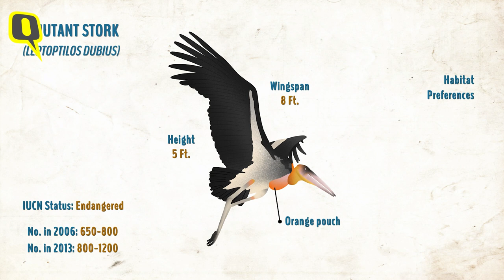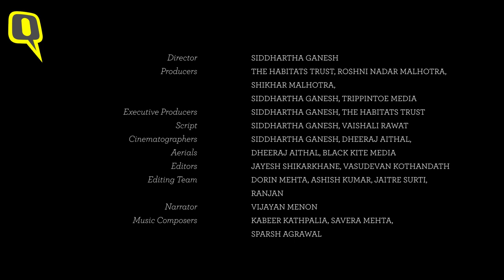Wild You Were Sleeping Episode 2: Meet the Greater Adjutant Stork | The Quint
Standing at five feet tall with a wingspan of about eight feet, the Greater Adjutant Stork has now become rare but was once found in abundance across south-east Asia. These large-sized carnivorous birds are scavengers within their respective ecosystem, with a unique ability to swallow big bones as a whole, giving them their Assamese name Hargila (har means bone, gila is to swallow). Having fallen prey to human encroachment into wetlands, this endangered bird is now found breeding only in India and Cambodia.